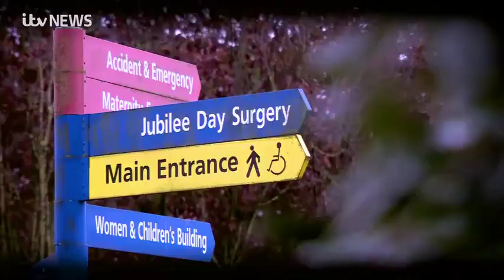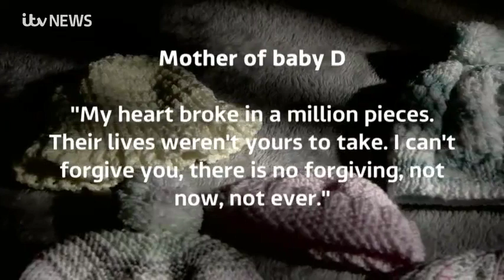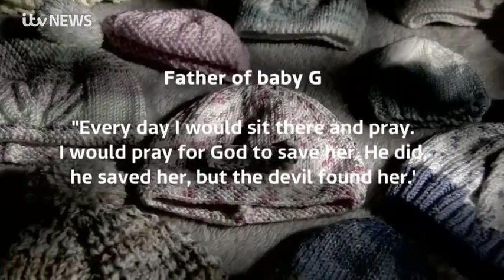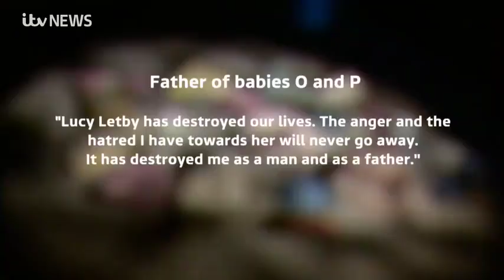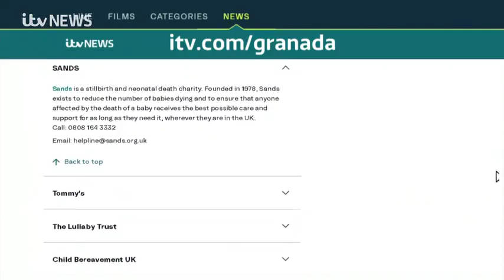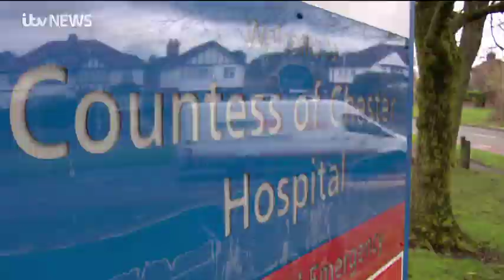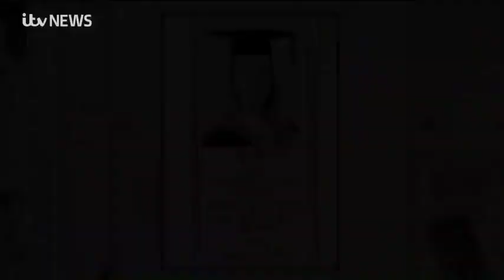230821 ITV News Granada Reports